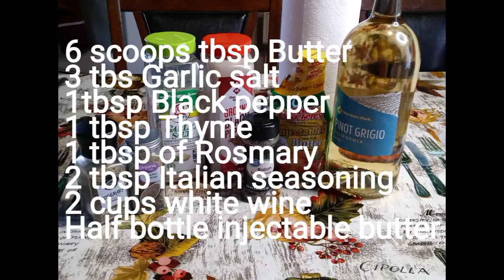Thanksgiving/Christmas Easy delicious turkey with white wine